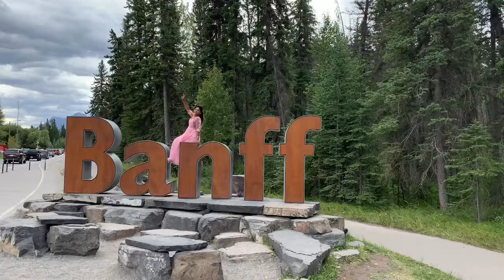Save for these activities- Must visit in Banff (Gondola, Skywalk & Spirit Island)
* Book through Pursuit together as package and save some money.
* Worth trying these spots